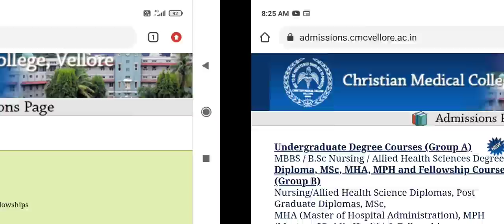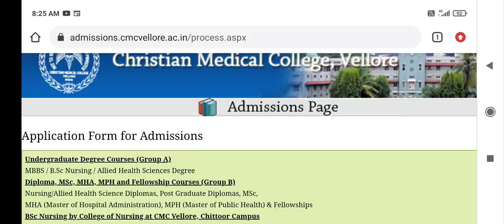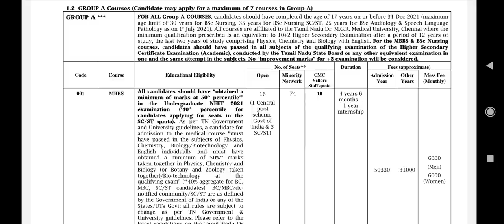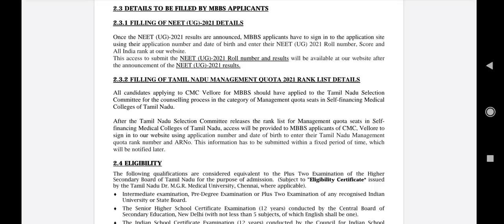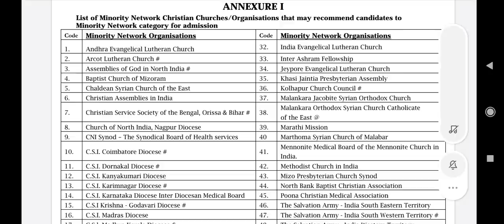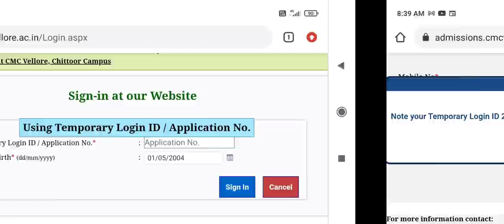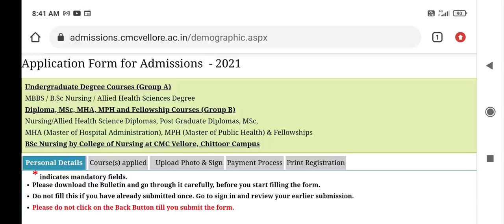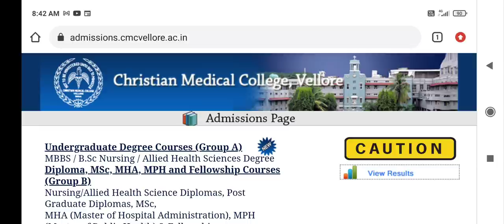CMC Vellore MBBS admission registration started !! How to apply !! Very low cutoff in previous years